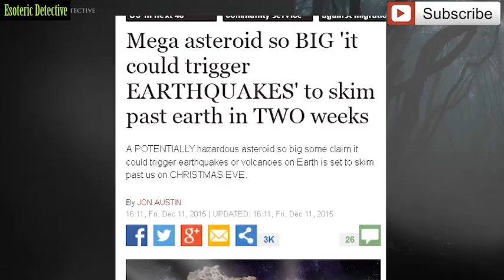GIGANTIC ASTEROID will skim DANGEROUSLY CLOSE to earth at CHRISTMAS (2003 SD220)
The POTENTIALLY hazardous asteroid is so big that some claim it could trigger earthquakes or volcanoes on Earth.
The 1.5-miles wide mega space rock known as 2003 S D 220 is on a NASA list of "high priority" asteroids for close observation because of the potential threat to the planet.

A direct hit from the gigantic asteroid would be enough to destroy a whole continent or worse.

NASA and other astronomers have a list of 17 high-priority near-Earth asteroids which have been or will be monitored by radar as they get close to the planet in 2015.

Of these, a group of ten, including 2003 S D 220, could be even bigger than astronomers have already calculated as so little is known about them.

A smaller group of six, also including 2003 S D 220, are also considered potentially hazardous to Earth due to their sizes and orbits.

This is because they could be darker than initially thought and could therefore have some of their bulk obscured by the darkness of space.

What do you think is happening lately, with all the asteroids passing so close to earth? Do you think the governments should allocate more money to monitoring these massive world ending asteroids? Or is it nothing to worry about?